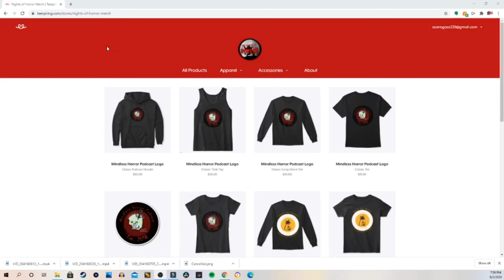Universal Classic Monsters POV Walkthrough Hollywood Screamfest Movie Park Roblox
To get your virtual Universal Classic Monsters fix this Halloween Season, Hollywood Screamfest Movie Park in Roblox is doing a Classic Monsters maze. Here's the full POV!